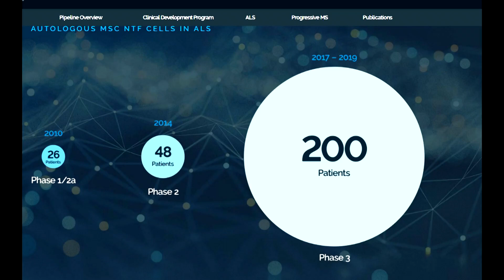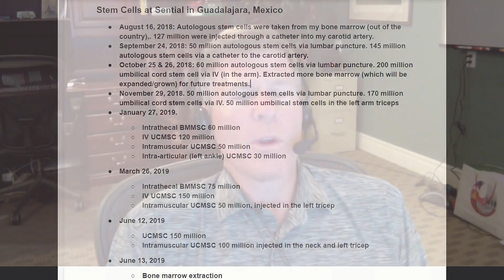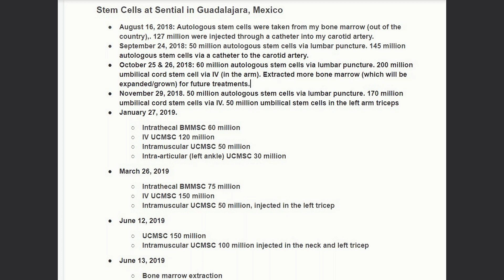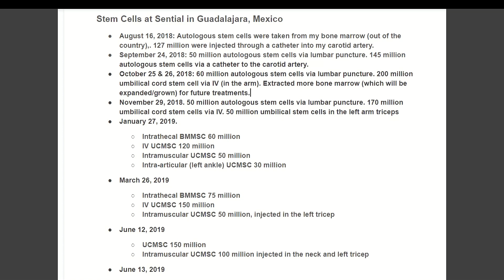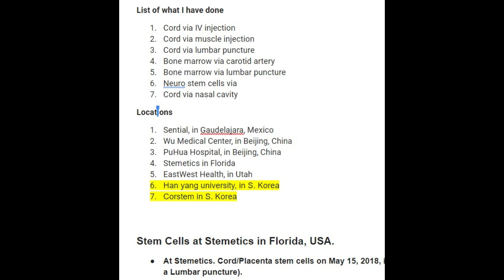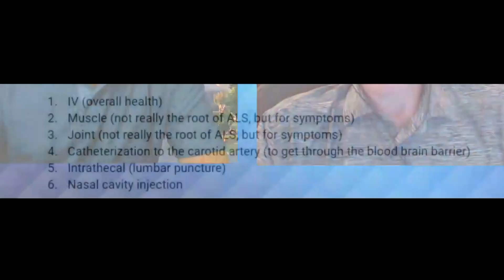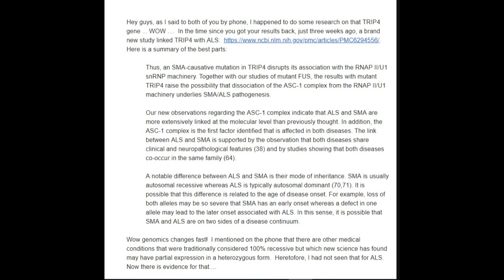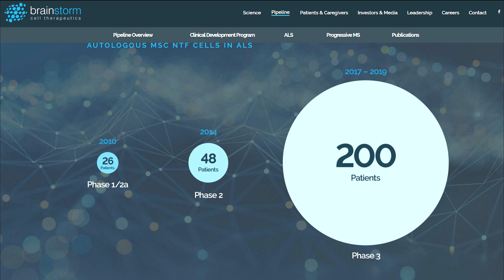Warren Osborn, ALS Stem cell pioneer. If you have ALS- YOU MUST SEE THIS VIDEO!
Do you have ALS, or know somebody who has been recently diagnosed? If so, then you MUST see this amazing Stem Cell discussion! There is no cure for ALS. However, over the last couple of years or so, Stem Cells are now becoming a viable treatment option for ALS in some people. Utah based ALS patient and stem cell innovator Warren R. Osborn explains how he has used aggressive Stem Cell therapy to control his ALS progression, as people wait on the US FDA to approve the best stem cell therapy, "NurOwn". Mr. Osborn is a businessman, inventor, and product investor. He has developed his own ALS protocol known loosely as "the Osborn Protocol", which uses various types and delivery methods of Stem Cells, plus almost 60 supplements. Don't miss this amazing video if you (or anybody you know) has ALS! Also, for more information on the latest ALS therapies and innovations, make sure to follow @ALS_NOW on Twitter, and join the group "No More Excuses!" on Facebook! SUPPORT THE APPROVAL OF NUROWN!